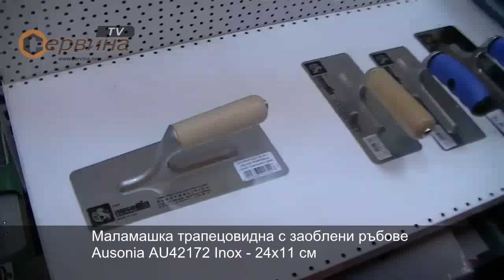Маламашка трапецовидна със заоблени ръбове Ausonia AU42172 Inox - 24x11 см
- Алуминиева дръжка покрита с дърво, гарантираща удобен и здрав захват
- Трапецовидна със заоблени ръбове
- Изработена от първо качество неръждаема стомана
- Леко тегло, за лесно използване
- Подходяща за венецианска мазилка, шпакловка
- Размери: 24х11 см
- Тегло: 0.290кг